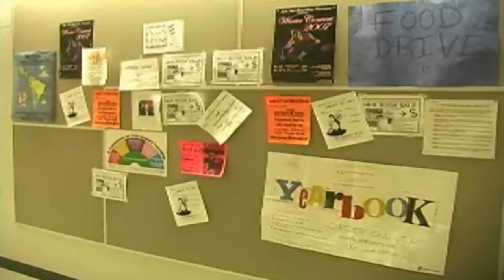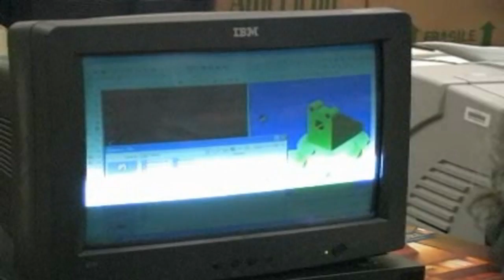Come to Enloe- HD